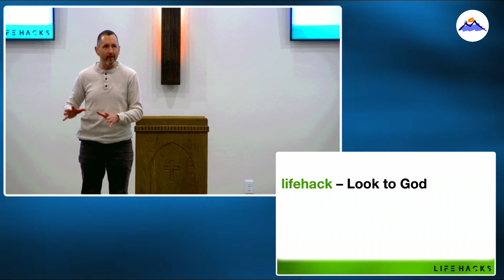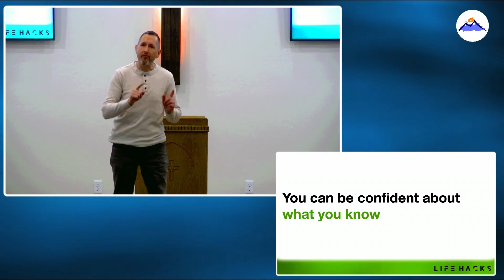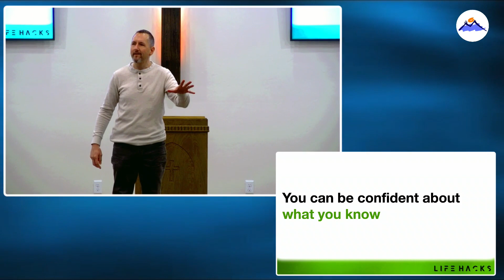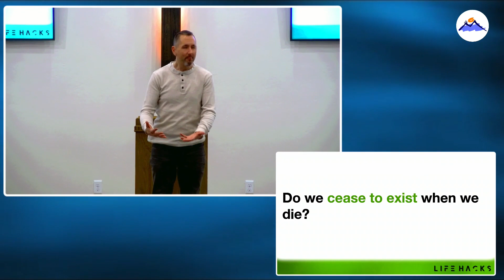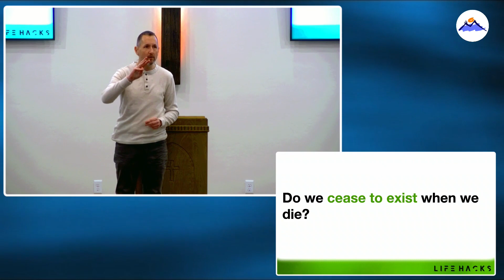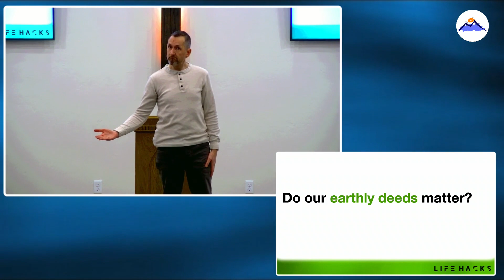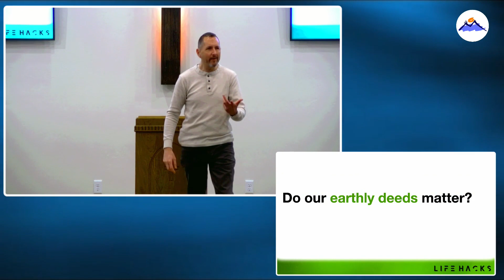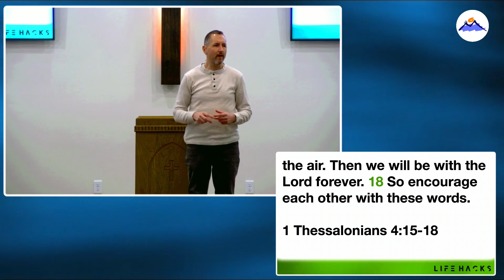Lifehack15 Look to God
Brian Waddell preaches from 1 Thessalonians 4.13-18 at fbcMountainView - First Baptist Church Mountain View Oklahoma - FBC Mountain View OK